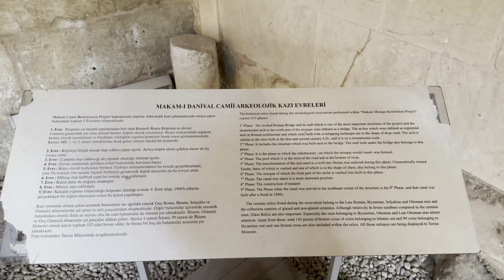Türkiyedeki Tek Peygamber Kabri I Aslanların Yetiştirdiği Peygamber I Tarsus 4K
"Türkiye'deki Tek Peygamber Kabri: Makam-ı Danyal Camii ve Sırlarla Dolu Hikayesi!"

Türkiye'nin gizemli tarihine yolculuk yapmaya hazır mısınız? Makam-ı Danyal Camii, Tarsus'un kalbinde, tarihi Kubat Paşa Medresesi'nin yanında yükselen bir anıttır. M.Ö. 605 yılında Kudüs'te doğan Danyal Peygamber'in yaşamına dair sırlarla dolu bir hikaye bu camiyle gün yüzüne çıkmıştır.

Babil Kralı II. Nabukadnaser'in rüyası, İsrailoğulları'ndan bir erkek çocuğunun tahtı sarsacağını öngörür. Danyal Peygamber, ailesi tarafından dağ başında bir mağaraya bırakılır ve burada iki aslan tarafından büyütülür. Gençlik çağında kavmi arasına dönen Danyal, ilmi ve kehanetiyle İsrailoğulları'nı Babil esaretinden kurtarır.

Kilikia Kralı Syenessis'in daveti üzerine Tarsus'a gelen Danyal, şehre bolluk ve bereket getirir. İslam kuvvetleri Tarsus'u fethettiğinde, Ebul Musa Eş-arı komutasındaki bir komutan Danyal Peygamber'in mezarını bulur. Mezarın içindeki yüzük, üzerindeki iki aslan arasında bir çocuk tasviriyle Danyal Peygamber'e ait olduğunu gösterir.

Tarsus Belediyesi'nin hafriyat çalışmalarında ortaya çıkan tarihi kalıntılar, Roma Dönemi'nden 13. yüzyıla kadar uzanan bir geçmişi gün yüzüne çıkarır. Makam-ı Danyal Camii, Yahudiler, Hristiyanlar ve Müslümanlar arasında saygı gören bir mekan olarak, geçmişin izlerini günümüze taşıyan eşsiz bir anıttır. Gelin, Makam-ı Danyal Camii'nin sırlarla dolu dünyasını keşfedin! 🕌✨